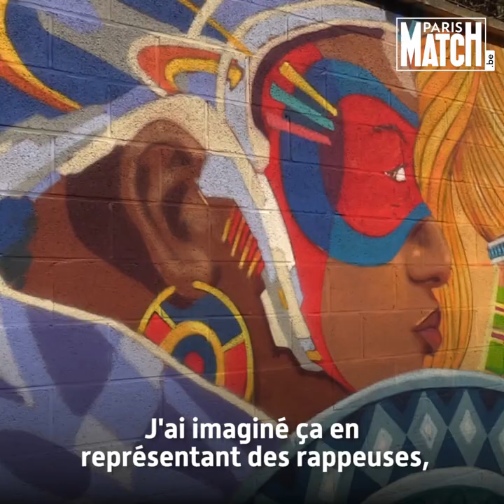Quand la crème des graffeurs belges vient faire renaître les prostituées de la rue Marnix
L’association de soutien aux prostituées Icar Wallonie et le collectif de graffeurs liégeois JNCKingz dessinent toute cette semaine une gigantesque fresque murale rue Marnix à Seraing, connue pour ses salons de prostitution. S’y côtoient des femmes exclues depuis trop longtemps, tenues à l’écart du monde, et qui voyaient depuis leurs vitrines un horizon gris et délabré.